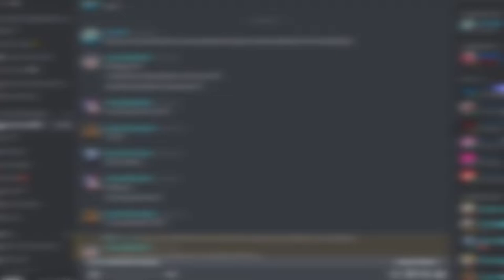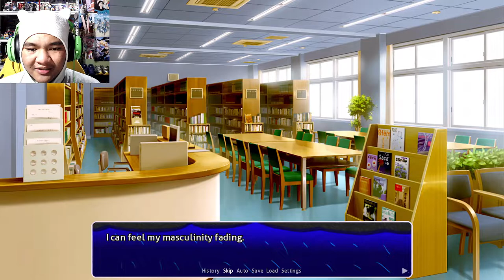A TASTE OF SOMETHING... EXQUISITE | Doki Doki Tropical Rain: Episode 14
It ain't Valentines, but we had to do something special.

(BGM)
-~OSC (Opus Science Collective):

MY GEAR:
Webcam: Logitech C922 Pro Stream Webcam
Headphones: Razer Kraken 2019 (Green)
Keyboard: N/A
Microphone: BM-800 Condenser